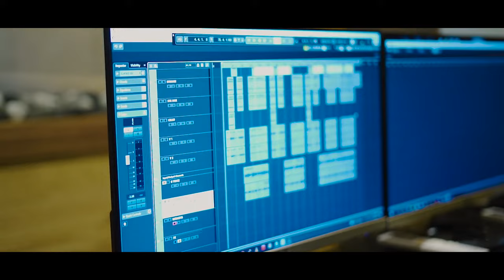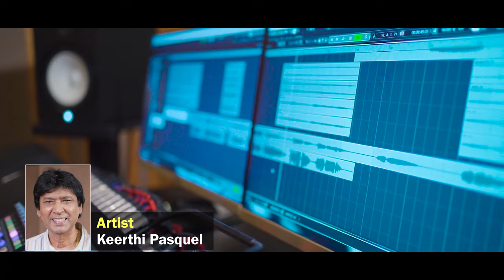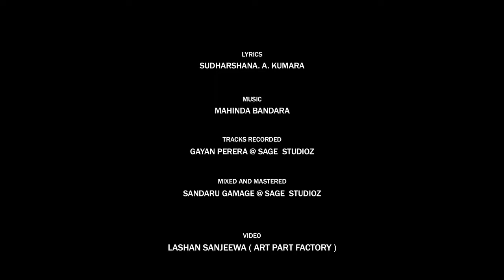Keerthi Pasquel - Adare Manaram (ආදරේ මනරම්) - Official Music Video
ආදරේ මනරම් | කීර්ති පැස්කුවල්

Vocals : Keerthi Pasqual
Lyrics : Sudharshana A.Kumara
Melody & Music : Mahinda Bandara

Adare Manaram (ආදරේ මනරම්)